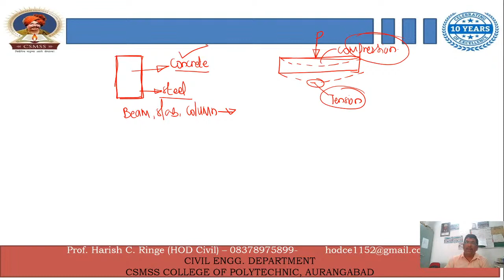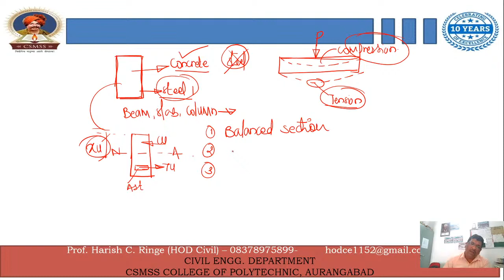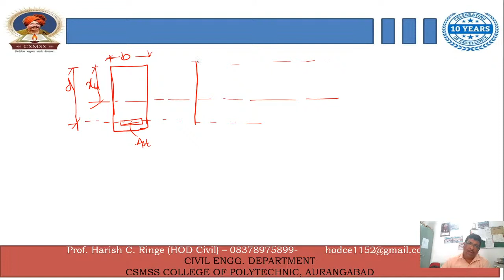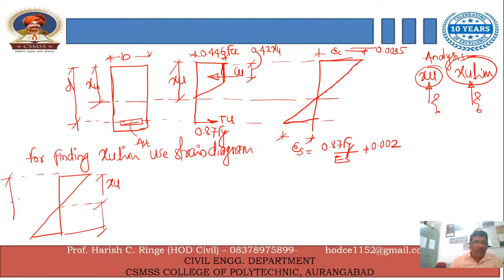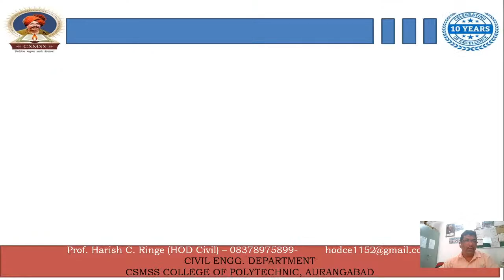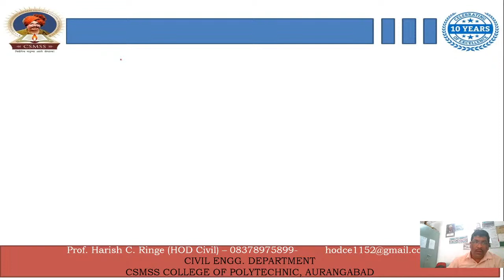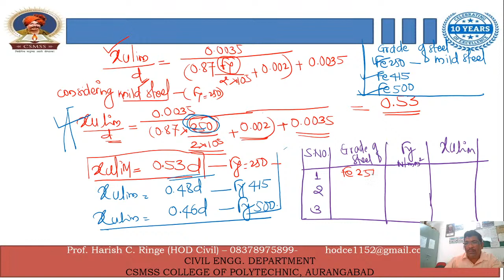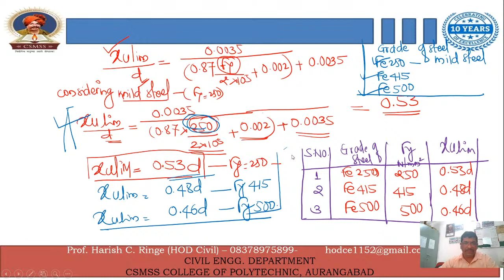DESIGN F RCC STRUCTURE BALANCED SECTION || FIND OUT HOW TO CALCULATE Xu VALUE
students of Diploma Civil Engineering Have subject Design of RCC Structure this lecture will enlighten their knowledge and skills.